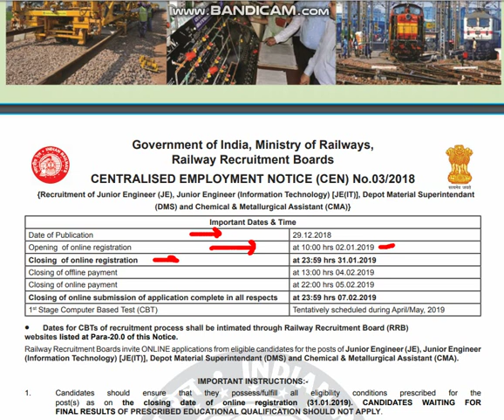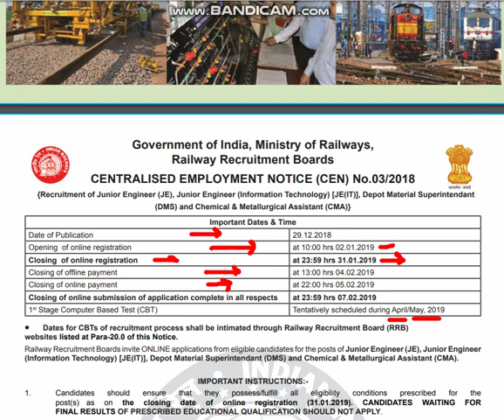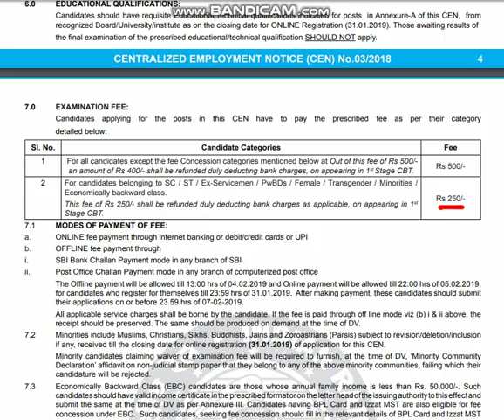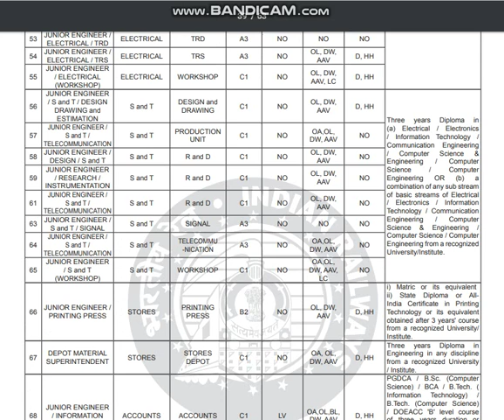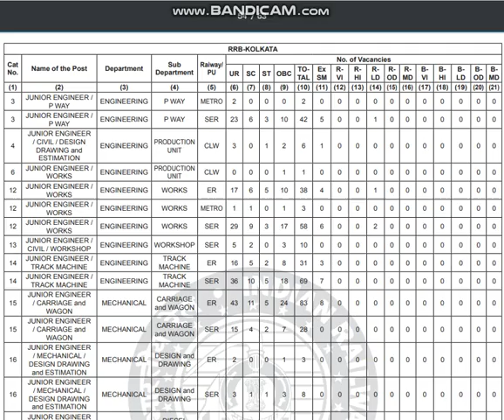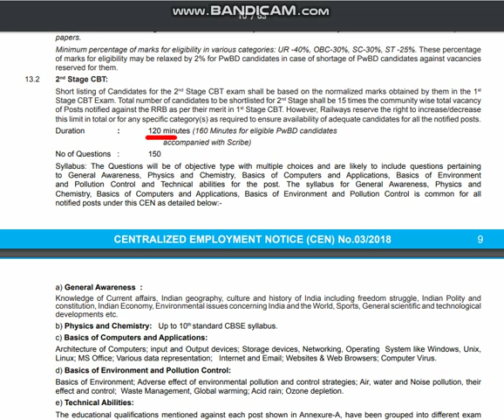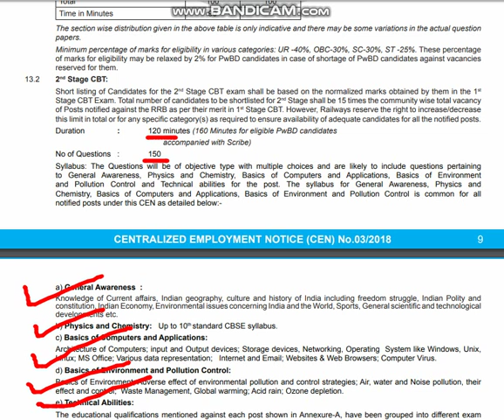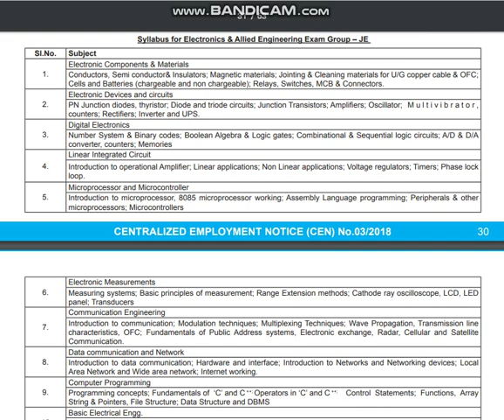RRB JE VACANCY IN INDIAN RAILWAY , FULL NOTIFICATION !! rrb je recruitment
VIDEO IS ABOUT THE NOTIFICATION OF NEW RECRUITMENT OF JUNIOR ENGINEER IN INDIAN RAILWAYS .